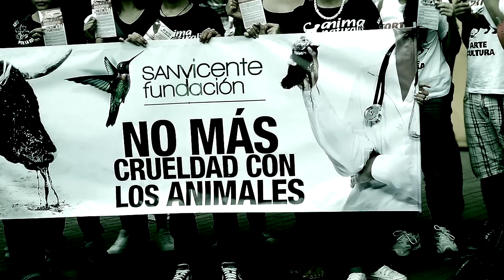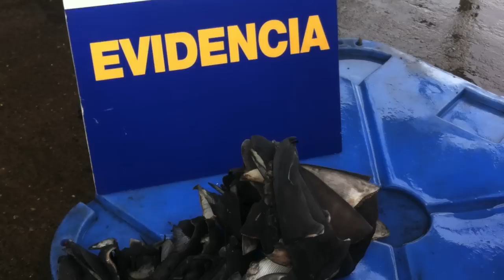Una Terrible realidad detrás de una Sopa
MUCHAS GRACIAS! QUE TENGAS UNA EXCELENTE NOCHE!